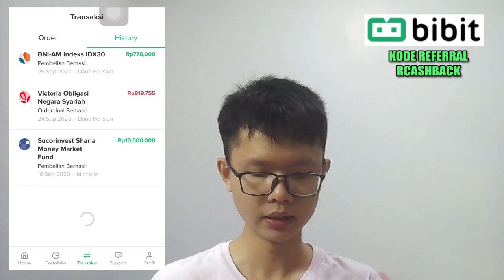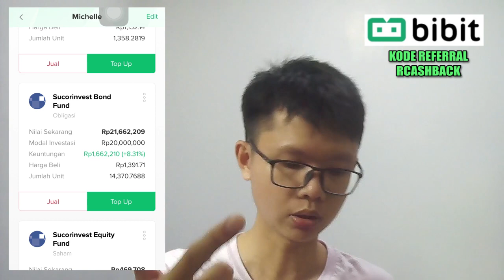Bibit Reksadana - Hasil Investasi Saya Selama 5 Bulan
Halo manteman,

Di video kali ini, saya akan mereview hasil investasi reksadana saya selama 5 bulan menggunakan aplikasi bibit..

Manteman udah berapa lama nih investasi di bibit?

Mohon supportnya dengan:

Traktir saya minum agar terus dapat komat kamit tanpa henti :D